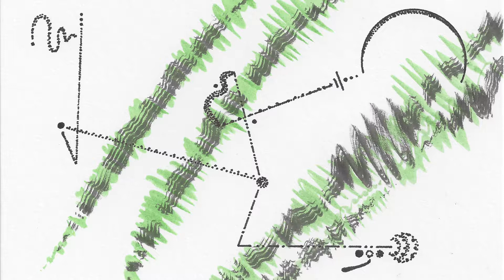Fold Scan Pulse - Tim Held (Postcard Project | Sarah Belle Reid)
Fold Scan Pulse, performed by Tim Held on modular synthesizer.
Graphic score composed by Sarah Belle Reid as part of The Postcard Project.

The Postcard Project is a collaborative graphic score project connecting musicians around the world.

Sarah Belle Reid is a Canadian performer-composer, active in the fields of electroacoustic trumpet performance, intermedia arts, music technology, and improvisation.